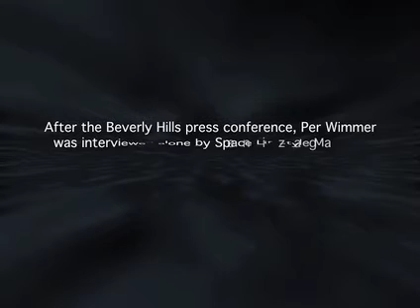Space Lifestyle Magazine - Beverly Hills Hilton Per Wimmer Interview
Per Wimmer Danish investment banker speaks at an XCOR press conference, after purchasing the first ticket from RocketShip Tours for a suborbital ride on the XCOR Lynx. --- Wanna win a ZERO-G flight? Fill out the form linked to our homepage ) and you may win a ticket for a ZERO-G flight or prizes from SmoothLounge.com. Be sure to check out the digital edition on our homepage for more things space related.